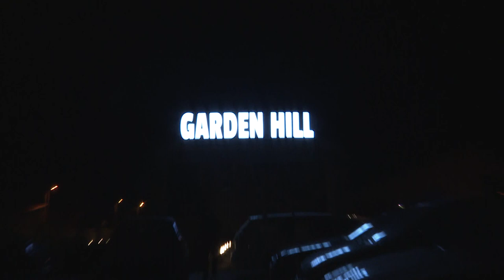Bora i Filip intervju: Jana, Dušan Kurtić - Ne Gledam Ti Ja To - 17.03.2022 - Red TV